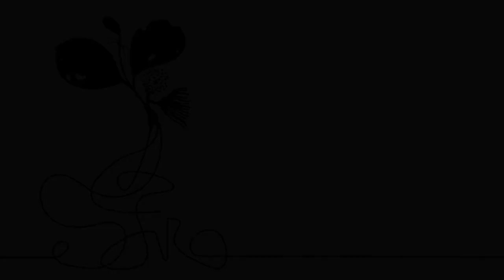The Dog House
The Dog House Art Gallery and creative space.
Opening October 14th, 2021
South Fremantle, Western Australia